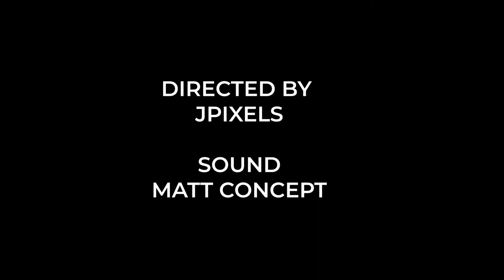The Rude Rider (Skit)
The rude rider by @jpixelsstudios
featuring
Newton
Bel Nice
Justice
Mathew